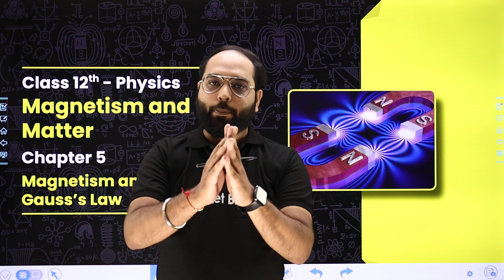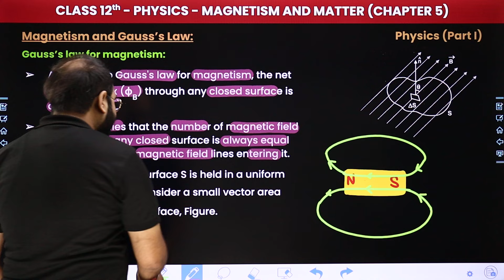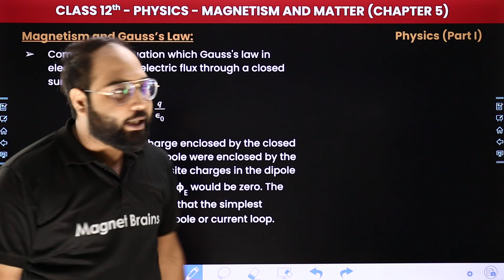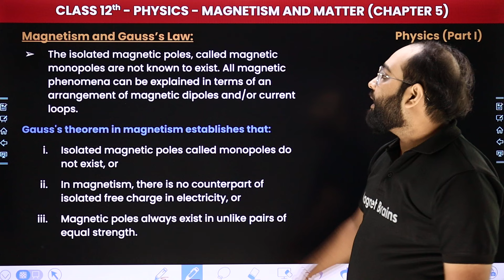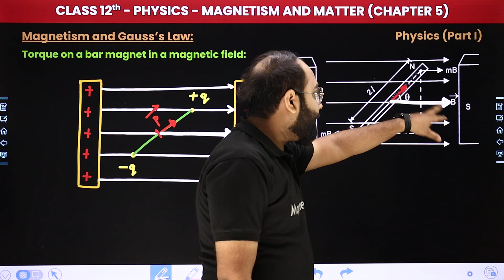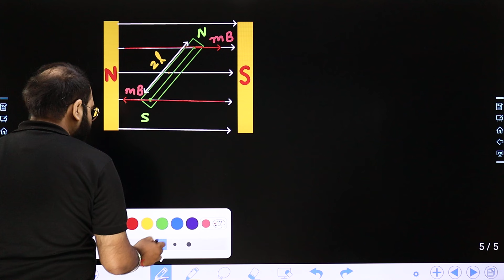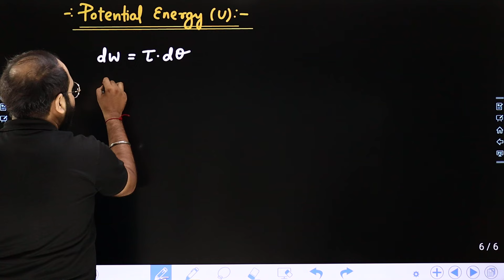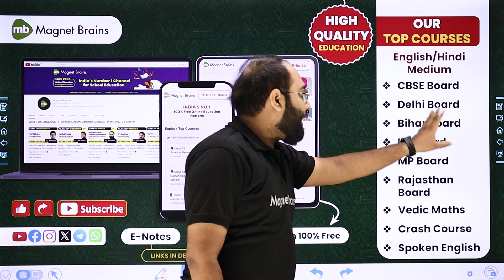Magnetism and Gauss’s Law - Magnetism and Matter | Class 12 Physics Chapter 5 | CBSE 2024-25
✔️ Class: 12th
✔️ Subject: Physics
✔️ Chapter: Magnetism and Matter (Chapter 5)
✔️ Topic Name: Magnetism and Gauss’s Law
✔️ Topics Covered  In This Video (Prateek Sir):  In this class 12 physics video, we will dive into the topic - Magnetism and Gauss’s Law of Chapter 5 - "Magnetism and Matter". We will explore the key concepts, theories, and practical applications related to this chapter. By the end of this video, you will have a thorough understanding of the fundamental principles discussed in chapter number of the class 12 physics curriculum.
00:00 Introduction - Magnetism and Matter - Magnetism and Gauss’s Law
01:23 Magnetism and Gauss’s Law
42:01 Website Overview

magnetism and matter introduction
what is bar magnet?
what is bar magnet class 12